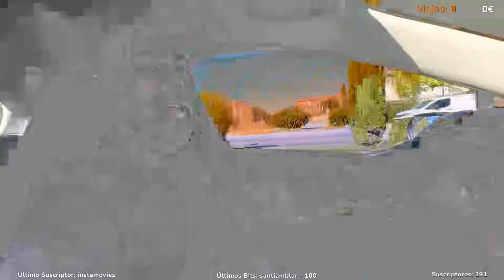NO PAGAN Y LLAMO A LA POLICÍA 😡 ¿Cuánto DINERO Gano Como Conductor VTC?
Os voy a poner al día de las ganancias de este mes de VTC con mis jornadas como conductor. Especial 1 año como conductor.